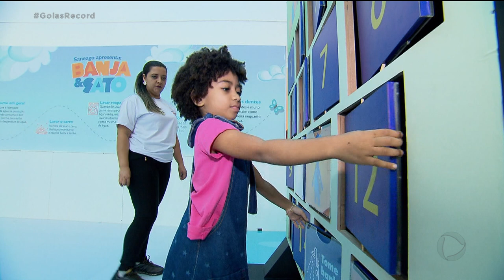DIA MUNDIAL DO MEIO AMBIENTE: ALERTA PARA A ECONOMIA DE ÁGUA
Hoje é o dia mundial do meio ambiente e é sempre bom lembrar que a água é um recurso que pode acabar. A SANEAGO, em parceria com um shopping de Goiânia, quer chamar a atenção das crianças para a importância de se economizar água.